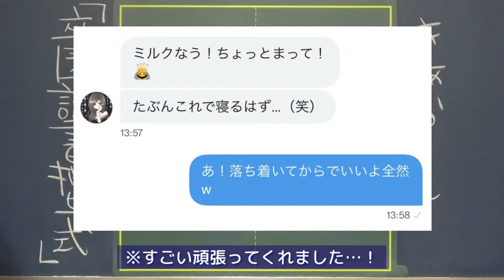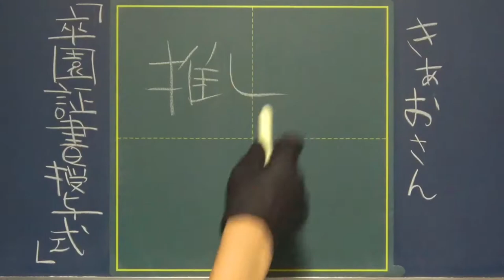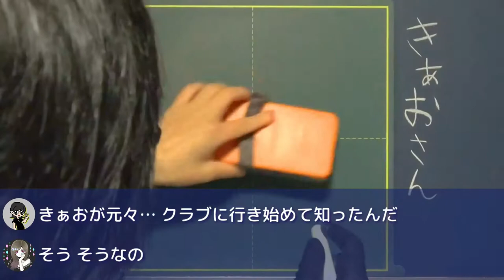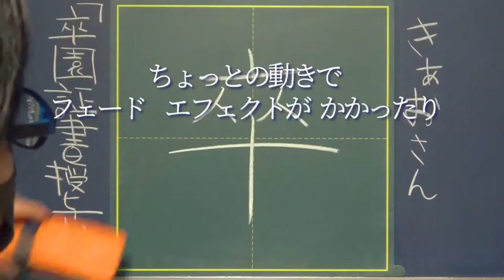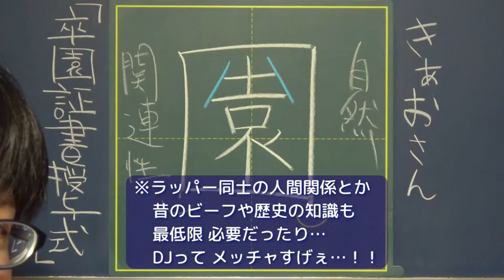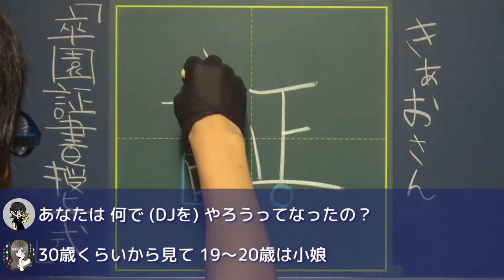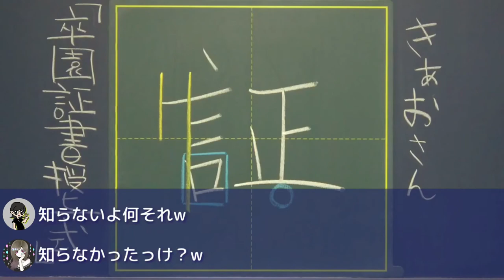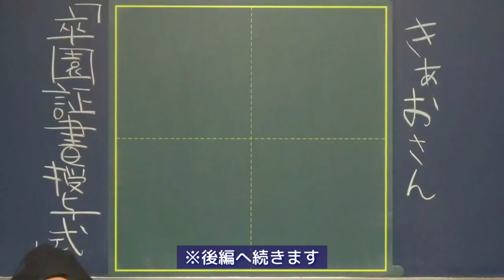【推しDJ】推しとのつながり濃すぎて笑うwwwww【前編】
0:00 ゲスト紹介

0:20 お話スタート｜※ガチのバブみ

1:43 字と全然関係推しは？｜名前を出すだけでニヤけるゲストw

2:08 DJ  KANJIさんってどんな人？｜メチャクチャ説明上手wwww

3:02 きっかけはクラスのラッパー？｜いいとこ無しの第一印象w

4:07 ゲストの感性が…！！｜DJって魔法使いだったのか

5:50 DJのウマい・ヘタって何で決まるの…？｜音楽が好きなら知ってて当たり前の世界…！

9:08 ゲストと推しの衝撃的なつながり｜そんなの聞いてませんwwwww

なんだかんだ推しの話を全然してなかったので、続きは来週ですw

●動画編集
▷たちばなつばさ（Twitter）